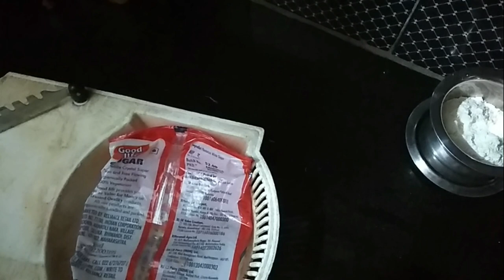ఈరోజు రాత్రి భోజనం (Maa Supper)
Pulka with Nettalla Curry